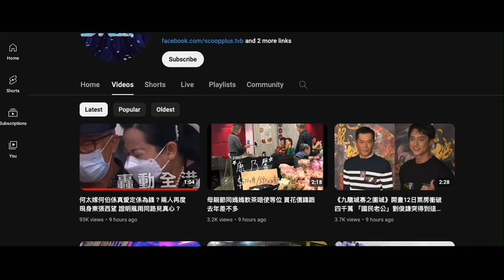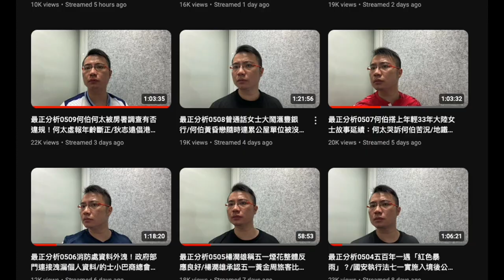20240512 最正分析打女人偷錢賊林匡正自爆無睇東張，睇著個電話睇文字覆述扮代表鳩吹呃腦殘，連呢晚無播第3集都唔知，過去幾晚用呢單嘢呃流量刷存在咁，腦殘證明自己腦殘，呢單嘢都要靠件智障＋漏口吹先知